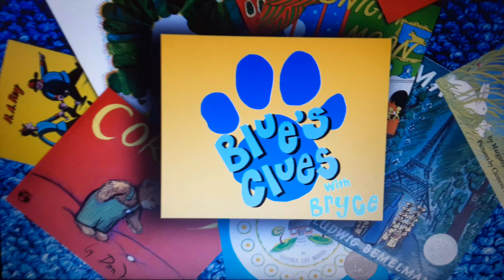Blue's Clues with Bryce Intro Version 3.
Here's the official intro to Blue's Clues with Bryce.

Backgrounds are made by PrincessCreation345.

BLUE'S CLUES BELONGS TO NICKELODEON  AND VIACOMCBS/PARAMOUNT GLOBAL